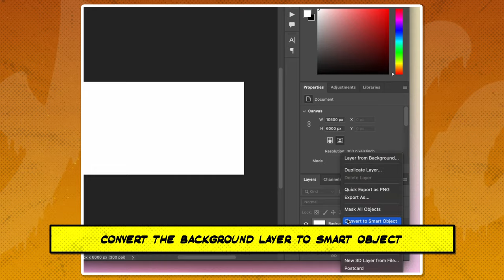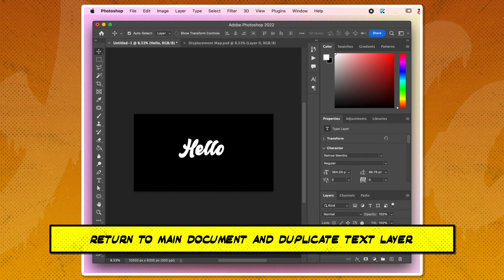Easy Dripping Paint Effect on Text & Logos with Photoshop | Art for DTF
"🎨 Step into the mesmerizing world of Photoshop magic with our latest tutorial - "Dripping Paint Effect | Photoshop Tutorial for Text & Logos"! 🖌️

In this comprehensive guide, we'll unveil the secrets to effortlessly creating a captivating dripping paint effect, all without the need for a single stroke of hand painting.

🪄 This tutorial is all about mastering the 'Displace' and 'Fibers' filters in Adobe Photoshop. Get ready to unlock a world of creativity as we delve into the 'Displace' filter, teaching you how to create believable distortions using a 'displacement map.' This map, meticulously crafted in a separate document of identical size to your original image, ensures the most precise results.

🧵 But that's not all! You'll also discover the hidden gem within the 'Render' section – the 'Fibers' filter. After configuring your default colors, watch as the fibers weave their magic.

🌟 And last but not least, we'll guide you through applying a levels adjustment to your fibers effect. This handy tool will help you achieve the perfect dripping paint look you've been yearning for.

🎨 Get ready to unleash a burst of colors on your digital canvas with the Dripping Paint Effect tutorial. Dive into the enchanting world of Photoshop now!

► LINKS MENTIONED
⬇️ More stuff you should check out
Premium Heat Press Pillows
Tape Dispenser
Heat Tape
Infrared Temperature Gun
Most Affordable 15" x 15" Heat Press on Amazon for $190
[COMPLETE LIST] DTF Heat Transfer Pressing Supplies on Amazon

Heat Press Recommendations (BUDGET)
PowerPress 15x15 on Amazon
Geo Knight Digital Knight 16" x 20" Clam Auto-Open Heat Press
Hatpress By Stahls' Hotronix 360 IQ Hat Press